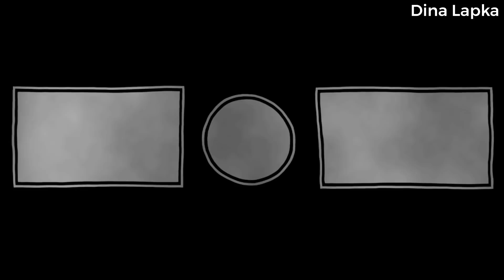f4ck me daddy MEME | Ink!Sans | 13+?:D | Happy (late) Halloween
➥ [rus]
На такую ленивую анимацию я потратила целых 5 дней:') Мне кажется с каждым днем я все медленнее и медленнее рисую, но всё же я закончила это

Инк в платешке танцует на протяжении 1 минуты смотреть без смс и регистрации

➥ [eng]
I've spent 5 days on this lazy animation:') I think I'm slower and slower to draw every day, but still I've finished it

➥ [programs use]
• Ibis Paint X
• Alight Motion

➥ [character creator's]
 •Ink Sans © Myebi/Comyet

➥ [social media]
Dina_Lapka#2352

• You can be inspired by my video, but please credit me
• You can add my videos to your compilations, but with the condition that you credit me.
• You can forward my content to other sites only if you credit me.